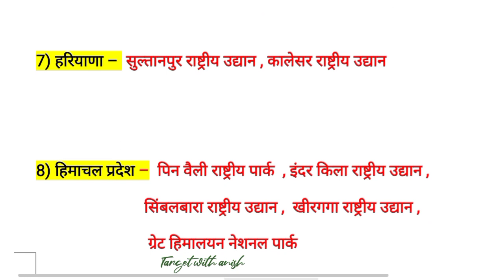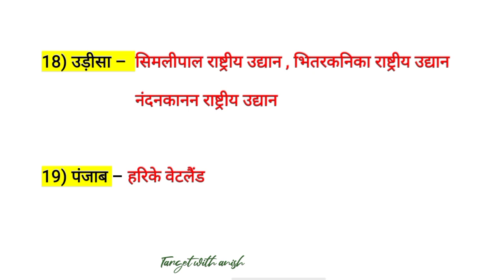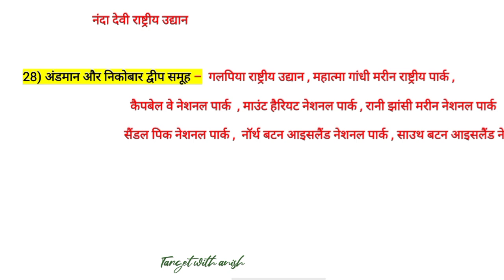राष्टीय उद्यान ( National Park ) | Delhi Police Static Gk | Delhi Police 2023